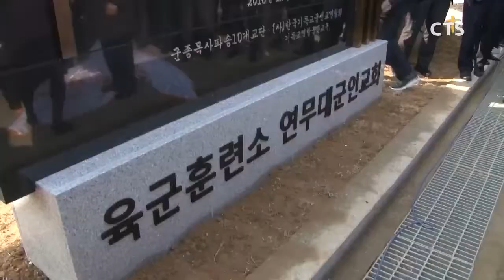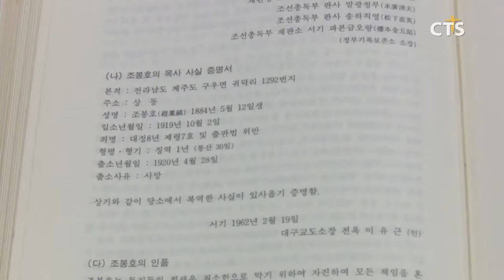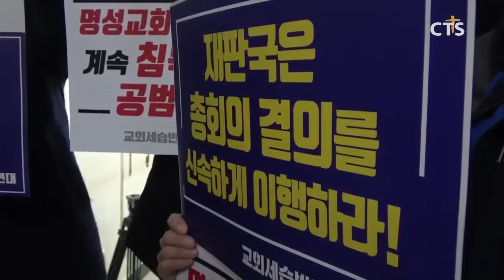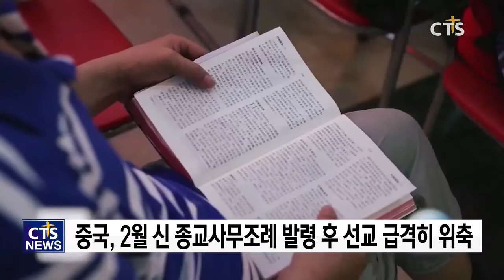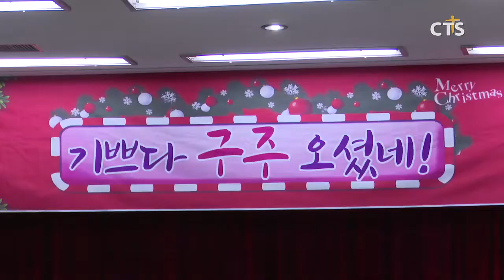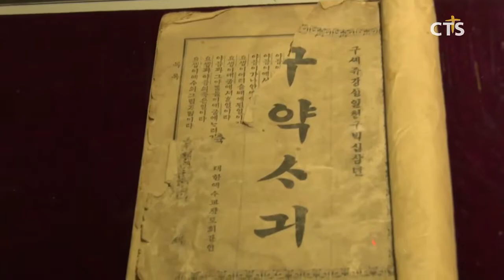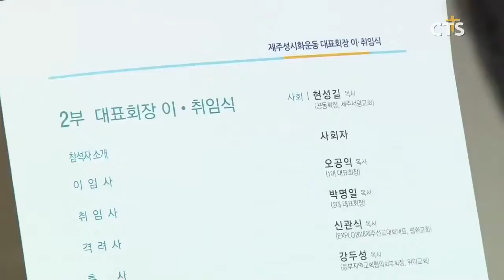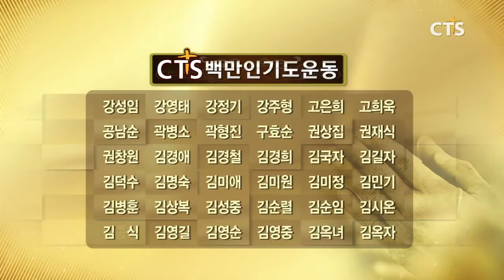[CTS 뉴스] 2018년 12월 24일 전체뉴스 (CTS, CTS뉴스, 기독교방송, 기독뉴스, 기독교뉴스, 교계뉴스)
헤드라인
1. 논산신병교육대 연무대교회, 새 역사 쓴다 - 연무대교회 새 예배당 준공!
2. 3.1운동 100주년 기획 - 군자금 모금 운동을 이끈 제주성내교회 조봉호 전도사와 제주교회들
3. 2018년 CTS가 선정한 한국기독교 10대 뉴스 - 10위 국제스포츠대회 선교열기 확산 / 9위 예장통합총회 명성교회 후임목회자 청빙 재심 결정
4. 2018 한국기독교 선교계에는 무슨일이?
5. 2018 이웃과 함께 하는 성탄음악회
6. 2018?도봉동 크리스마스
7. 양천경찰서 2018년 성탄 축하예배
8. 예장 합동 수도권장로회연합회 성탄축하 플래시몹, “다같이 예수탄생을 축하해요”
9. 겨울축제 통해 기독문화 전해요 - 백석대 · 백석예술대 · CTS기독교TV, ‘2018 무역센터 겨울축제’ 참가
10.제29차 한국크리스천기자협회 정기총회 · 제9회 올해의기자상 시상식

1. 전킨 선교사의 흔적을 좇는 CTS기도원정대
2. (사)대한민국국가조찬기도회 광주지회 제9회 정기총회
3. 2018년 담양지역 교회와 담양군민을 위한 성탄 축하예배
4. 전북성지화사업추진협의회 기독교근대역사기념관 기공예배
5. 농어촌 도시 소형교회 목회자 세미나
6. CTS영서방송 가족의 밤 ‘송년 콘서트’
7. 제주성시화운동 대표회장 이취임식

뉴스THE보기 - 박종화 목사/평화와통일연대 이사장